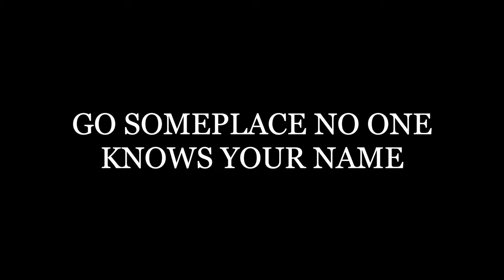cornfield cinematic video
jon phelps

Song: Tezeta (Nostolgia) by Mulatu Astatke